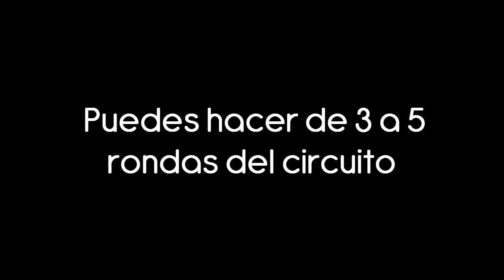Volleyball: Entrena como un campeón en la facilidad de tu hogar con Picky Soto/ Andrea Zambrana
🚀 I'm giving you more ways to get featured on my channel. Amplify this video and share yours!

En la serie: entrena como un campeón en la facilidad de tu hogar tenemos a Picky Soto